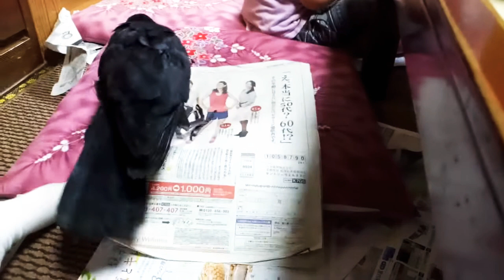子ガラスは2歳児のパンと新聞に興味があり、不動のラジコンには興味ナシ